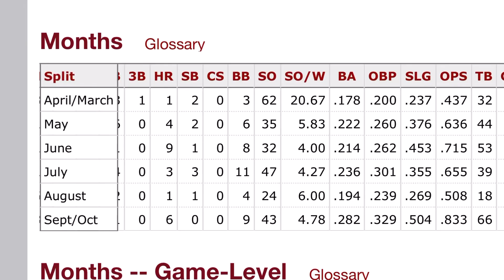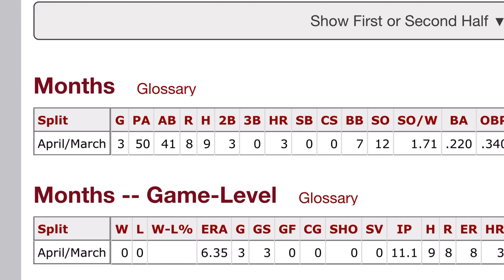Who is Gerrit Cole in 2022?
After the breakdown on foreign substance what can we expect from a full season of Gerrit Cole?